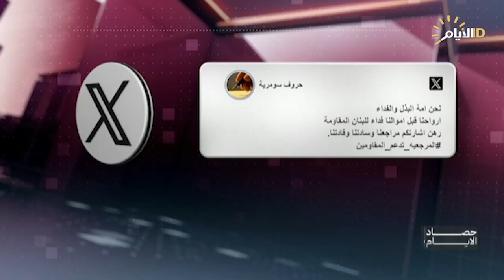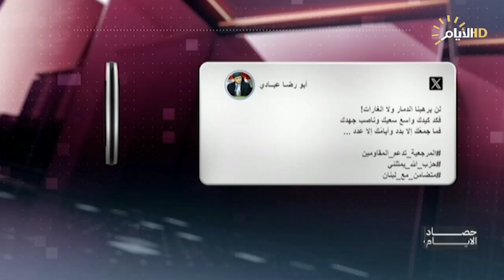حصاد الايام مع فرح نبيل | لتخفيف المعاناة وإيقاف العدوان .. العراق يفزع للبنان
لتخفيف المعاناة وإيقاف العدوان .. العراق يفزع للبنان

د. خالد عبد الاله - أستاذ العلوم السياسية

علي فضل الله – باحث في الشأن السياسي

 د. إسماعيل النجار / كاتب وباحث سياسي - لبنان